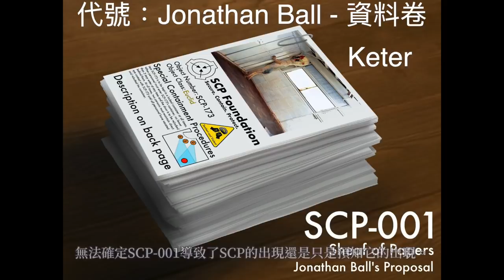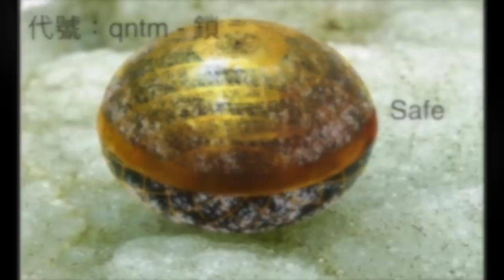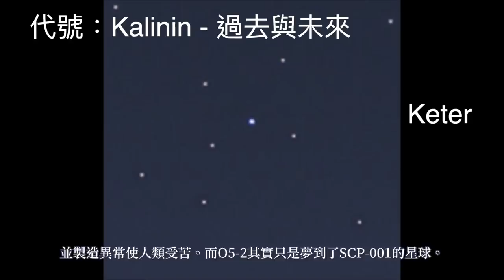SCP基金會的起源? 揮舞火焰劍的天使? 融化數十億人類的太陽? SCP-001介紹(上)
圖片來源
Zhange000